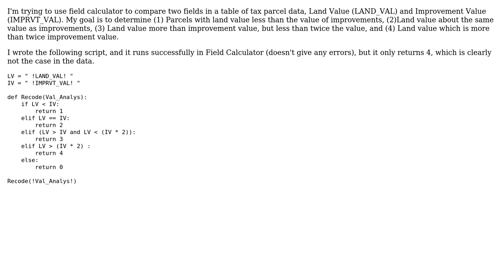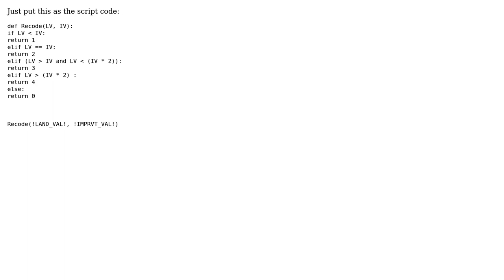GIS: Using Python Parser in ArcGIS Field Calculator to compare two fields?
With thanks & praise to God, and with thanks to the many people who have made this project possible! | Content (except music & images) licensed under CC BY-SA | Music | Images & others | With thanks to user PolyGeo user ianbroad user Chris and the Stack Exchange Network Trademarks are property of their respective owners. You are responsible for your own actions.